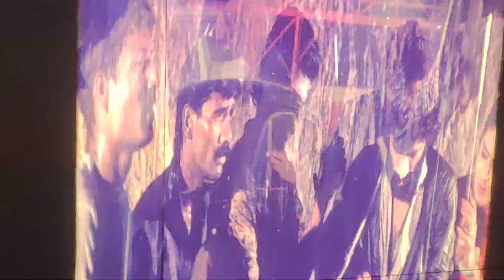28 July 2023